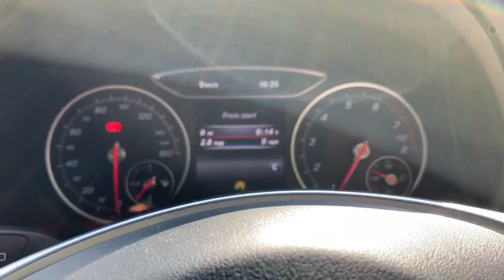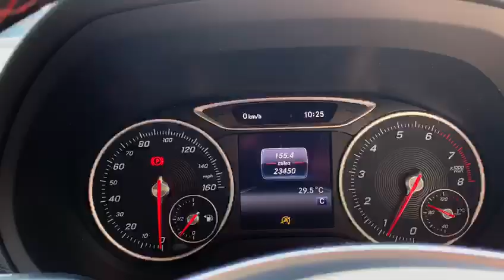MERCEDES-BENZ B-CLASS 1.6 B 200 AMG LINE PREMIUM 5d 154 BHP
NATIONWIDE DELIVERY Available. Finished in Calcite White with Black Half Leather Seats, Reversing Camera with Park Pilot, Satellite Navigation, Smartphone Integration, Apple Carplay, Radio, Bluetooth, Phone Prep, Mirror Package, Stowage Facility Package, Rain Sensors, Live Traffic Capability, Cruise Control, Electric Folding Wing Mirrors, Headliner in Black Fabric, Attention Assist, Automatic Climate Control Air Conditioning, Automatic Highbeam Control, Static LED Headlamps, 18 Inch AMG Spoke Alloy wheels, AMG Styling, Ambient Lighting, AMG Sport Package, Eco Start Stop Function, Night Package, Seat Comfort Package, Light and Sight Package, Leather Multifunction Steering Wheel, Automatic Lights, Rain Sensors, Cruise Control, Voice Activated Controls, Isofix Rear Seats, Remote Central Locking, Alarm, additional fees may apply, please note, not all cars are kept on site please call to make appointment and to avoid disappointment. pre delivery check, This vehicle can be supplied with additional 24 month warranty which can be used at a main dealer for £999. Hpi Checked, Part Exchanges Welcome. Low Rate Finance/PCP Finance Options Available, Over 100 Cars and Up To 50 pictures Available Visit Our call now Tel: BUY WITH CONFIDENCE BECK EVANS A FAMILY RUN BUSINESS EST 1970 BUY WITH CONFIDENCE BECK EVANS A FAMILY RUN BUSINESS EST 1970, peace of mind with total cover/protection available, gap rti, paint protection, extended warranties/main dealer labour rates. Keep your capital working for you with competitive payment options available from Beck Evans, let us quote you.